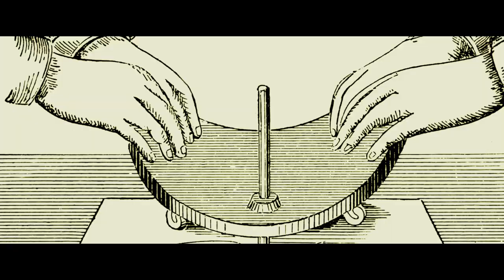Ouija (2014) - Blu-Ray + DVD Trailer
Theatrical Release: October 23, 2014 (Malaysia); October 24, 2014 (USA)
Video Release: February 3, 2015 (USA)

Starring: Olivia Cooke, Daren Kagasoff, Douglas Smith, Bianca Santos

Director: Stiles White

A group of friends inadvertently stir a dark force while attempting to contact their late friend through a Ouija board.

SPECIAL THANKS TO:

Tony Best
Ryan Murphy